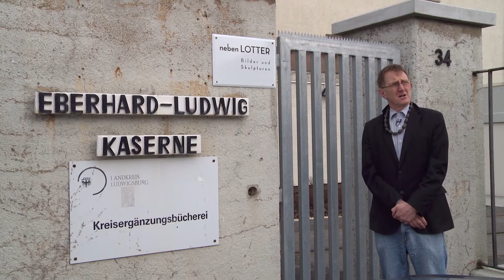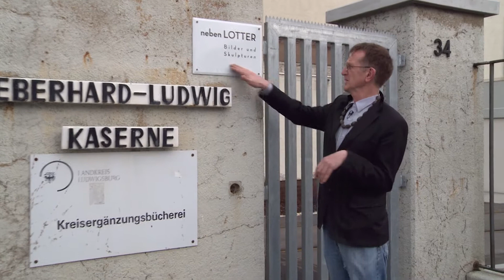ehemals Galerie neben LOTTER Bilder und Personifizierungen Martin Schröder Berlin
ehemals

Galerie neben LOTTER  Bilder und Personifizierungen

bis 2020

                  vormals vormals  Marktplatz 9 Ludwigsburg

                    nach 2 Jahren Zurückgezogenheit

                    auf der Suche nach einem Galeristen